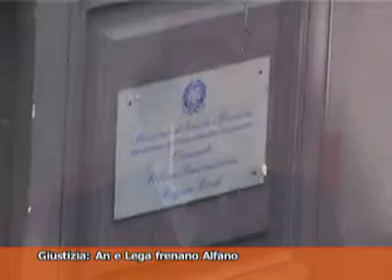19-11-08 TG MONTECITORIO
TG PARLAMENTARE DEL 19-11-08 : VIGILANZA RAI - GARANTE INFANZIA - ALITALIA - GIUSTIZIA